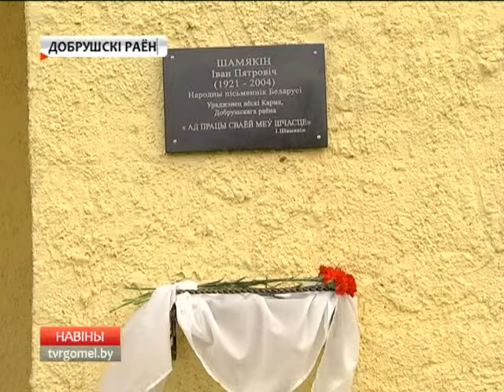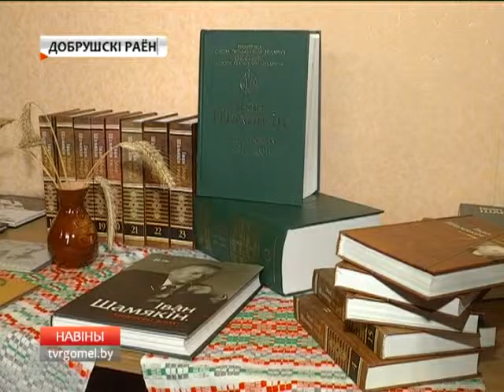Торжества в честь 95-летия со дня рождения Ивана Шамякина